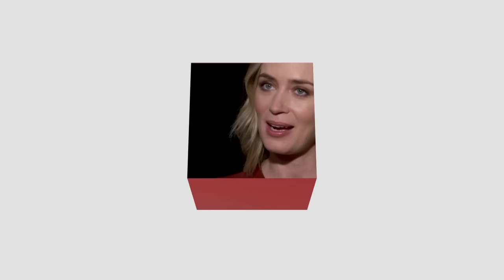Emily Blunt: Suburban bliss isn't always what it seems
Emily Blunt plays an alcoholic in her newest film, "The Girl on the Train." Blunt and co-star, Justin Theroux, talk to CNNMoney's Chloe Melas about how the film addresses alcohol addiction.